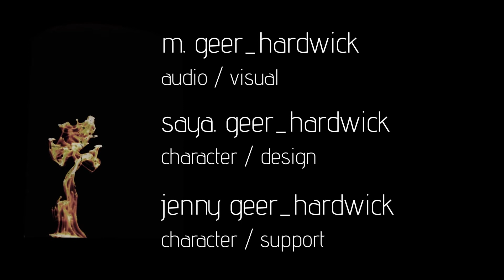Once / Again - A Short Film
For our third short film, we return to the forest for a sci-fi fantasy adventure. A girl on a mysterious quest. Strange objects hidden along the way. A startling discovery awaits. Through the trees and down mountain streams, she explores an ever shifting pathway through time, haunted by what came before, and will come again.

 Shot with no budget, in Western North Carolina, on a Canon T2i. Me and my daughter had a lot of fun designing the look and feel of her costume out of random materials we found around the house. Her collar was constructed from a broken pair of headphones, an old paintball mask, a book light, and microphone.

We pretty much made up the story along the way. It turned out a little more abstract than I tend to prefer, but hopefully that works with this kind of science fiction. We had a lot of ideas. Only a few actually made it into the finished film.

We also got to play around with some practical effects I've been wanting to try out. All of the ink visuals were done in a homemade light box, with food coloring dropped into water. I tried several different inks, but food coloring had a much better feel.